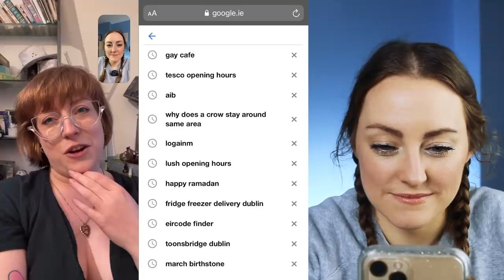The card game designed to cause arguments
Introducing the Craic Pack drinking game! Thanks to Dermot, Bláithín, Niall @ColinFilm & @HeresKellie from @TheTRYChannel for helping to crash-test my new card game designed to start arguments - with or without alcohol! 😂 🙌🏻

🇺🇸 USA Version (All references to Ireland removed)

Everything else: ttps://clisare.rocks/follow